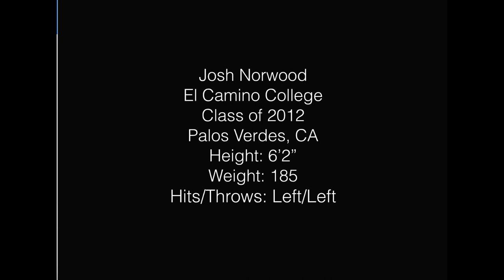Josh Norwood Prospect Video 2015/LHP, El Camino College